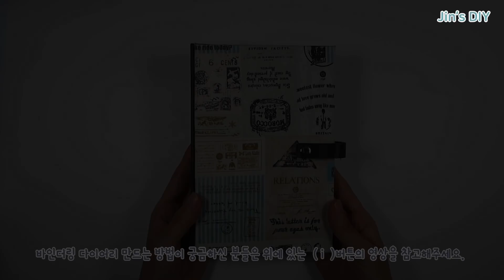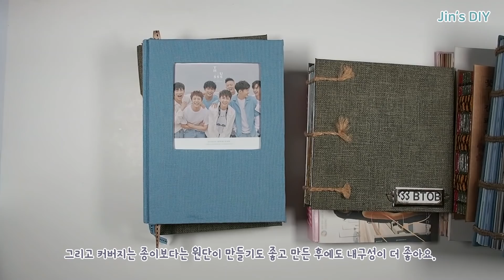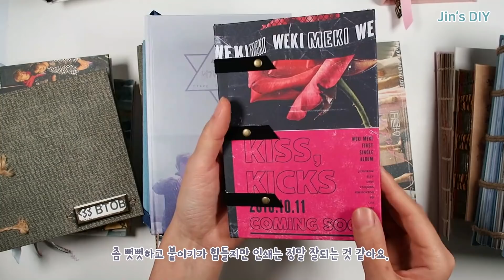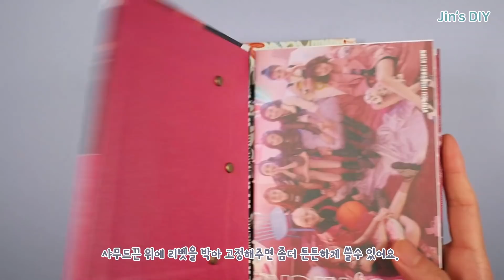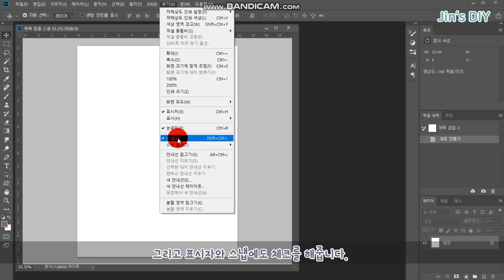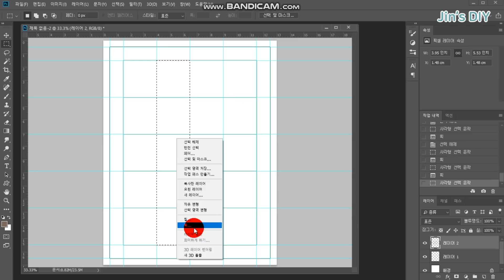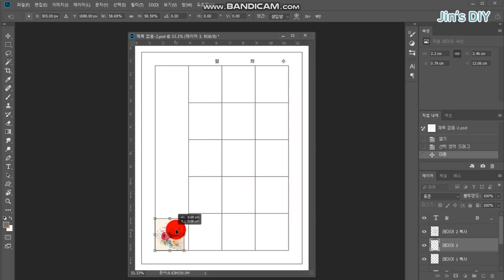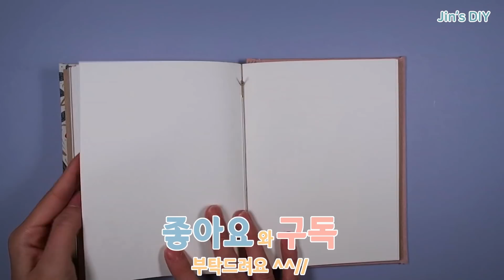새해 신년 다이어리만들기 / 먼슬리, 줄노트 만들기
안녕하세요 Jin's DIY 진입니다.
곧 2019년 새해인데요. 신년다이어리 준비하셨나요?
저는 이번에는 마음먹고 다이어리를 열심히 작성해 보려고 하드커버 다이어리를 만들어봤어요.

먼슬리와 줄노트도 포토샵으로 만들었어요. 파일은 블로그에 업로드했습니다.

***파일 출력하실때 꼭 A4용지에 한장 테스트 출력해보시고 줄간격이 맞는지 확인하시고 맞지 않으면 테스트 인쇄 하시면서 조정하셔야해요. ***
*** 제가 만든건 양면인쇄했을때 세로선 간격이 완벽하게 딱 맞지 않고 조금 차이가 나요 ***

사진편집 프로그램 - photoshop cc 2018
프린터 - printer - canon G2900